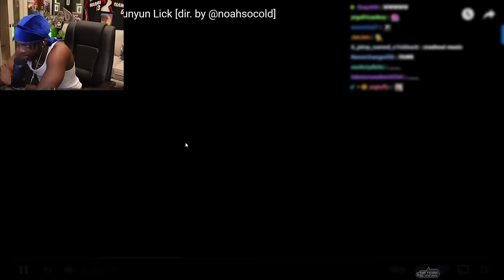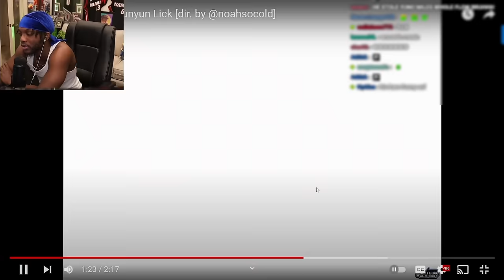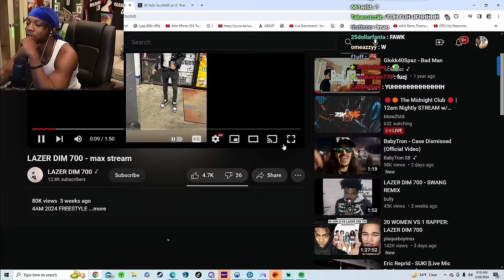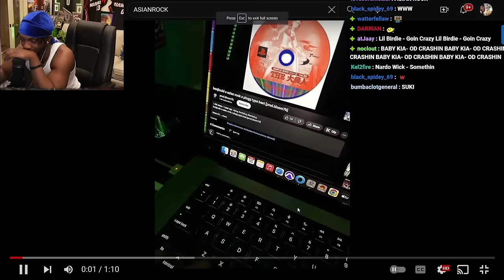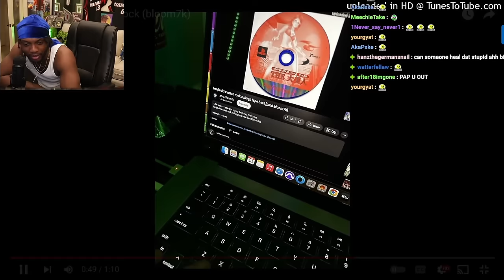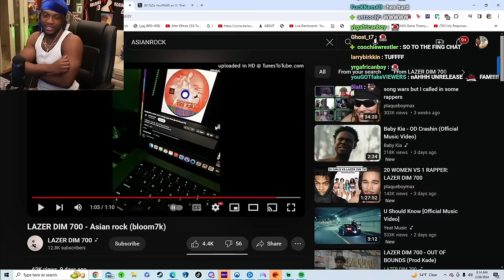LazerDim 700 Is The FUNNIEST Artist Alive😂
YourRAGE Reacts To LAZER DIM 700 For The First Time Max Stream, Asian Rock, Free Munyuhn